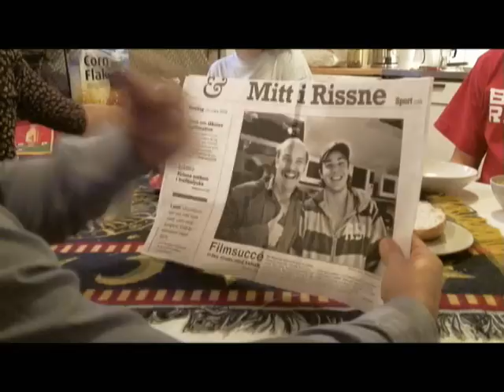KEBAB KUL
schebab fun